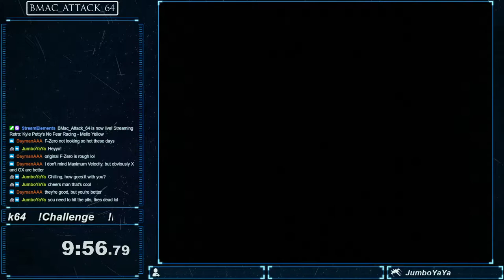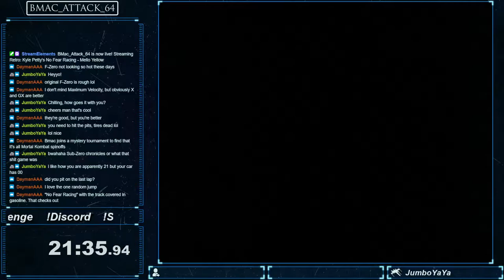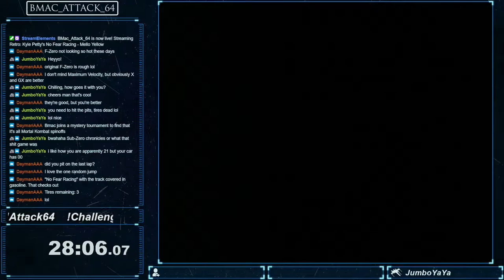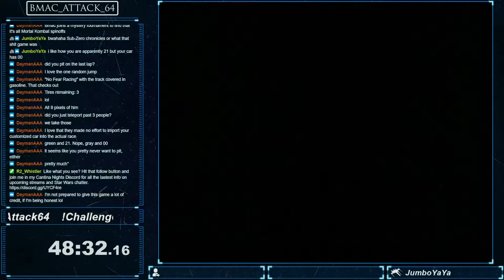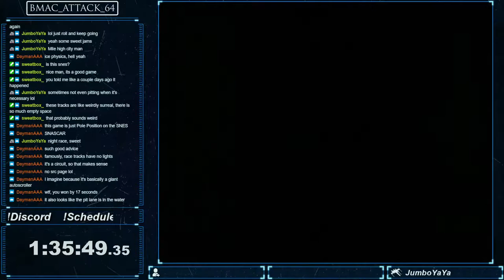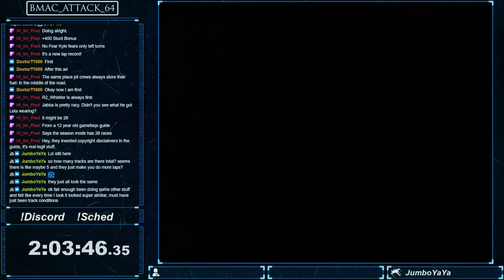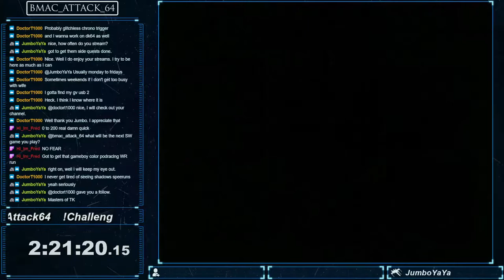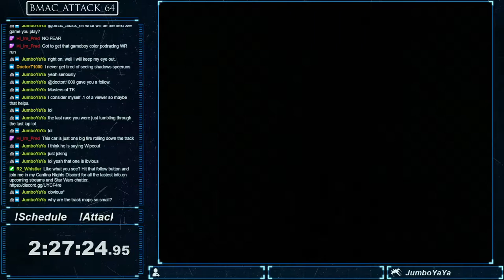NASCAR Evolution Series: Kyle Petty's No Fear Racing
Game - 1/12
Title - Kyle Petty's No Fear Racing

This series is going to be exploring the various NASCAR games (that I own) as the license evolves over multiple console generations. Kyle Petty's No Fear Racing was released for the SNES on January 15th, 1995 and is one of the first licensed racing games using the likeness of a NASCAR driver for a home console.

This was played on an original SNES with HD Retrovision Component Cables and a RetroTink 5X upscaler.